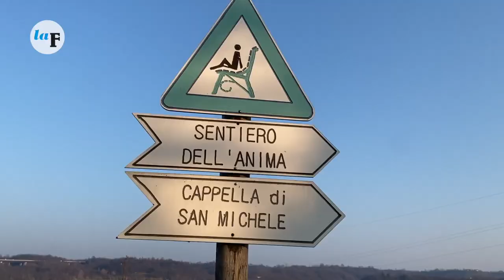Una Città, quindici Frazioni: Boschetti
Sotto via San Michele e viale Regina Elena, sopra il fiume Stura. Frazione Boschetti, tappa del nostro viaggio, si racconta come un luogo ottimo per le passeggiate, per chi ama stare all’aria aperta, per chi vuole unire la preghiera e la riflessione sul creato al tempo trascorso camminando.